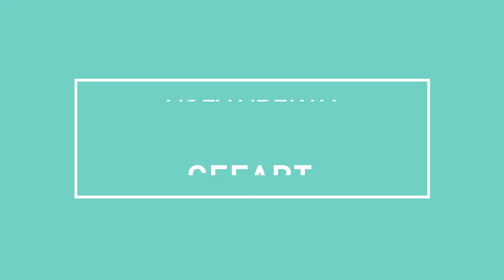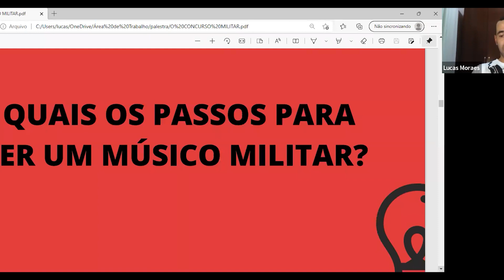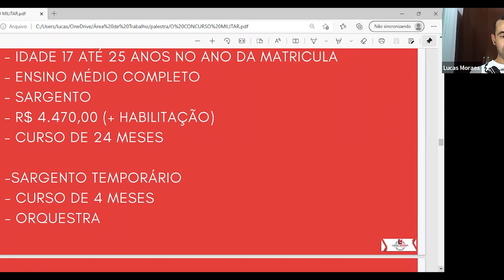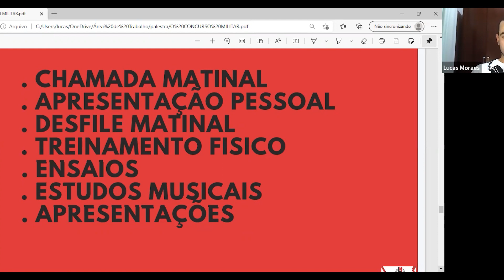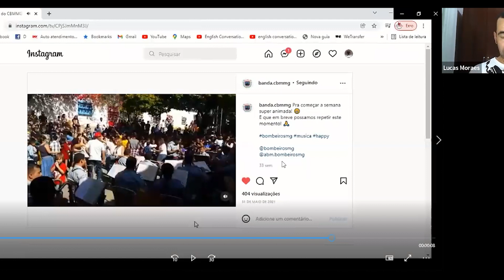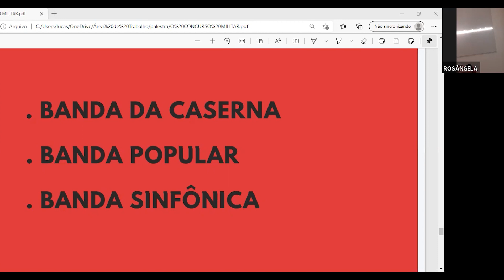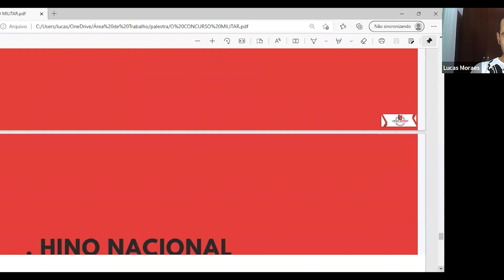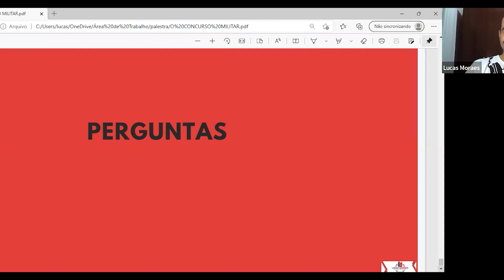Aula aberta - A Carreira do Músico Militar | CEFART - Palácio das Artes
O Centro de Formação Artística e Tecnológica (CEFART), da Fundação Clóvis Salgado - FCS, em parceria com a APPA - Arte e Cultura,  oferta a Aula aberta - A Carreira do Músico Militar, com Lucas Moraes. A aula é uma conversa sobre a carreira musical nas forças armadas, um caminho longo e exigente, de  dedicação integral, mas com toda a estabilidade da carreira e ainda assim fazer música, que é o que você ama.

Ministrante da Aula:  Lucas Moraes
Natural de Itapecerica-MG, iniciou seus estudos de bateria aos 14 anos. Aos 16 anos ingressou na Corporação Musical Santa Cecília, onde estudou teoria musical e percussão sinfônica. Em 2011 iniciou o curso de Educação Musical pela UFSJ. Em 2012 foi aprovado no vestibular de percussão da UFMG, onde estudou bateria e percussão com os professores Dr. Fernando Rocha e André Limão Queiroz, se tornando bacharel em percussão no ano de 2017, onde em sua formatura foi solista da obra Concerto para Vibrafone e Orquestra de Edmundo Villani Côrtes. Ao longo de sua carreira já atuou em vários grupos eruditos, como Orquestra Sinfônica de Nova Lima, Orquestra Jovem de Itapecerica, Banda Sinfônica da UFMG, Coral de Trombones da UFMG. Desde 2014 é percussionista da Banda Sinfônica do Corpo de Bombeiros, onde, além de executar os tradicionais hinos, canções e dobrados, apresentou-se ao lado de Pato Fu, Tianastácia, 14 Bis, Rogério Flausino, entre outros. Atualmente tem focado seus estudos e pesquisas no repertório para bandas e concursos militares.